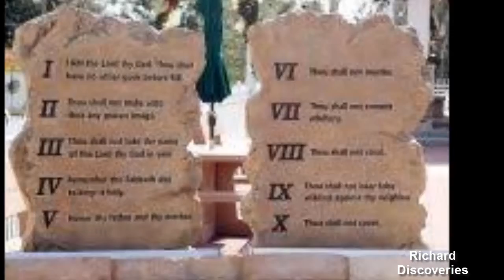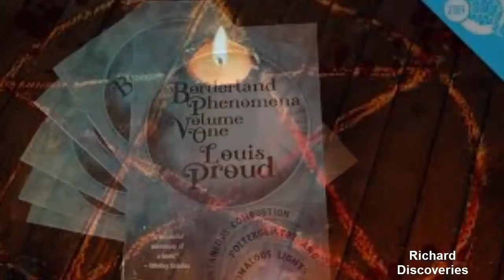Hail Satan New Documentary Seeks to Challenge Popular Perceptions of the Satanic Temple